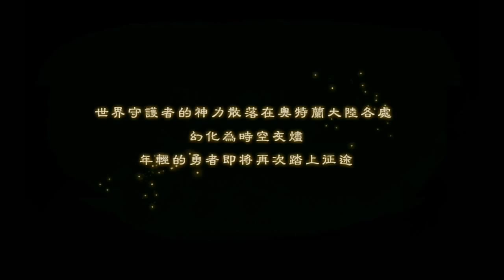Infinity Fantasy - Android # Gameplay Vídeo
Link para baixar o Game na descrição do vídeo (grátis)

E muito obrigado por ter vindo. 😄

Sobre o Game:

★ fenomenal segunda viagem mão elemento desenhos animados gigante ‧ ortodoxa Homem japonês Drama Aventura RPG ★
mundo antigo de tempo e espaço, escuro, destruição. Perderam suas casas e entes queridos Boys - Ludwig, foi escolhido mensageiro do Senhor Deus, se tornou um homem de Deus para baixo. A fim de proteger o continente, a fim de parar a sua própria ", o destino do abandonados", Ludwig e parceiros, embarcou em uma viagem!

[Japão Chanticleer ídolo seiyuu interpretação retrato]
Hanazawa coentro, Você Mubi, Nakai Kazuya Ono Daisuke, Inoue Marina, Kugimiya Rie, Mamiko Noto, Miyada Kouki, Eri Kitamura, menina mágica, gás cor real irmã, brincando menina, boca também corpo Meng Mei, vário papel na criação pessoas oprimido ... deixe seus ouvidos estar grávida!